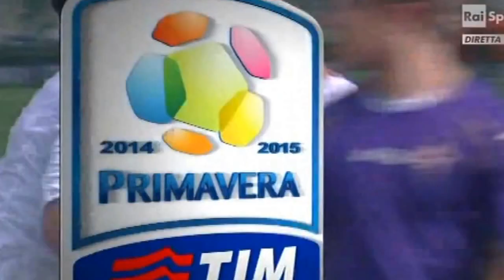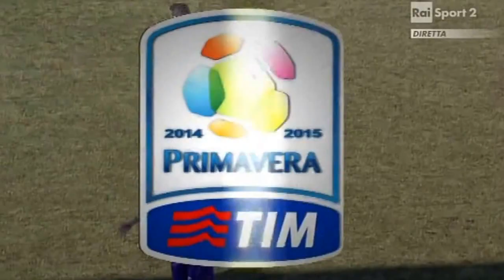Jacopo Petriccione nella Fiorentina Primavera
Immagini di archivio del nuovo centrocampista della Ternana, qui lo vediamo realizzare una doppietta con la Fiorentina Primavera nel 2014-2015. Fonte CalcioNAzionala (Video SuperNews)